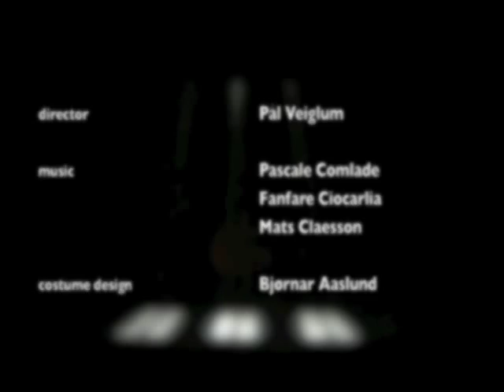Kjersti Alveberg, ZAP ZOMBIE, exerpt.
Oslo Danse Ensemble in a ballet by Kjersti Alveberg.
Nrk 1997.
Director: Pål Veiglum.
Costume design: Bjørnar Aaslund

dance company, contemporary, modern, dance, choreography/choreographer, norway, scandinavia. europa. ballet, kjersti alveberg. Video dance norway. Tv ballet. contemprary dance. Europe. dance on camera.dance documentary.